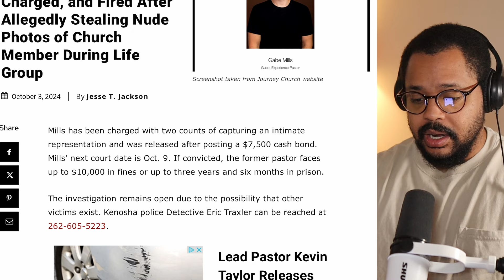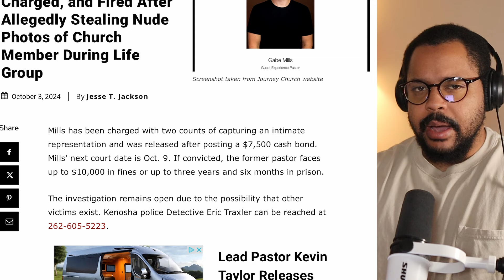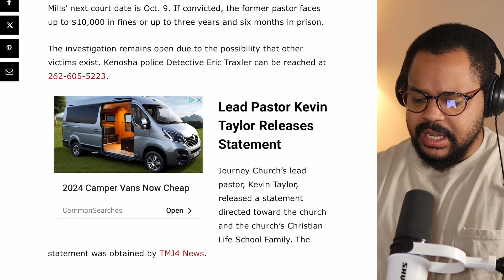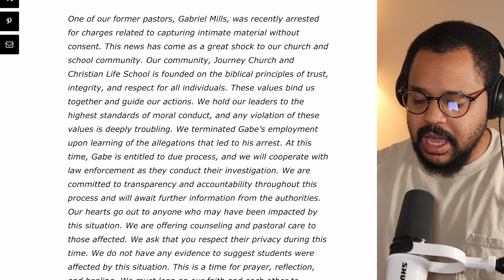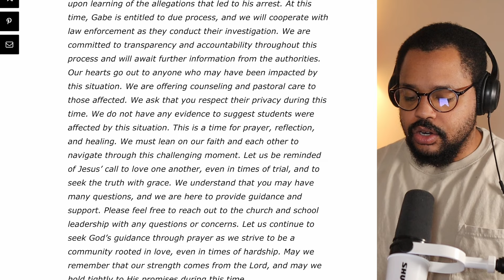Pastor Gets Arrested & Fired For THIS!!